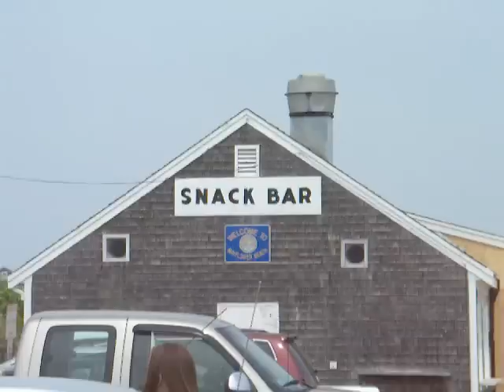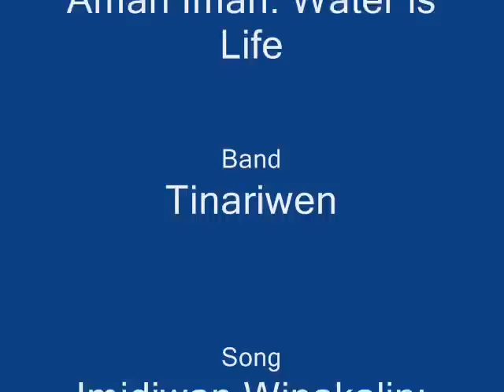Cape Cod Shore and Harbor Scenes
Scenes of a bay-side beach in Dennis and of Hyannis Harbor on Cape Cod, and, on Martha's Vinyard, of Oak Bluffs Harbor and of Edgartown. Hyannis, Oak Bluffs